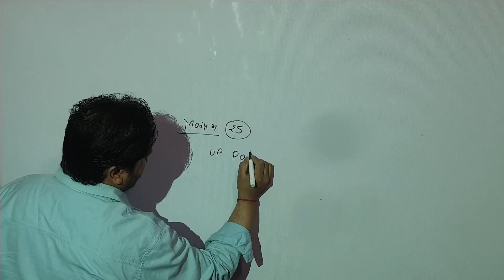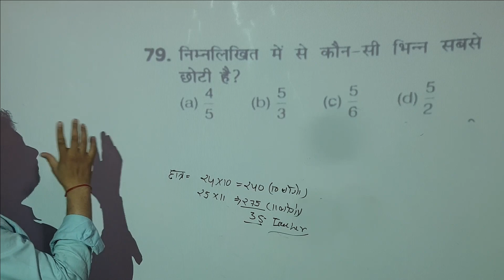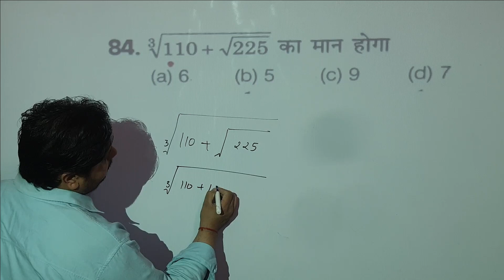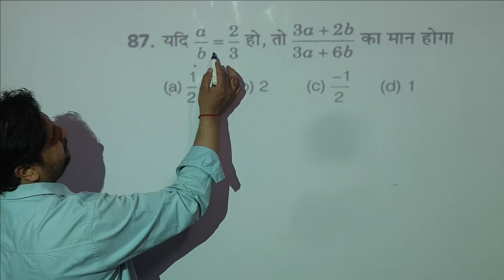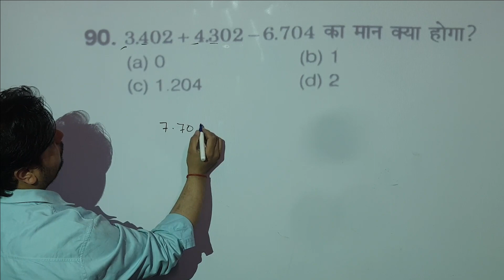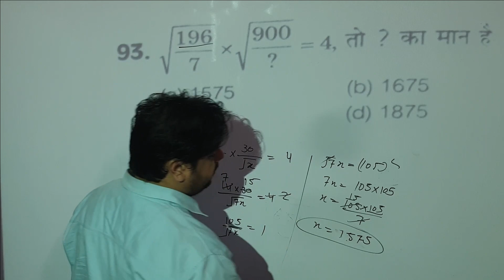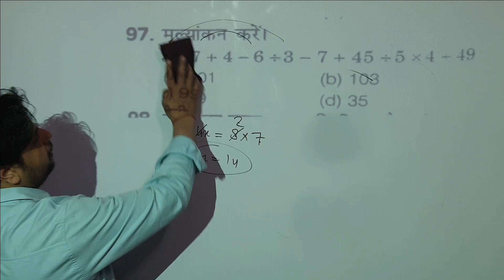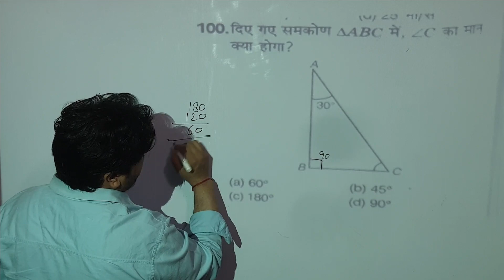up police maths practice set 1 // maths // by vishal sir //